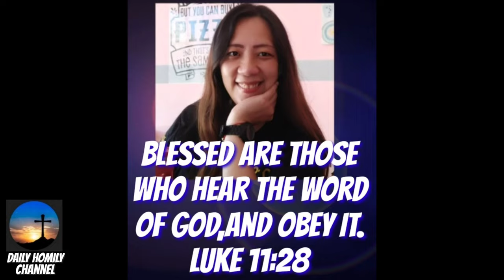Maot kuno nga magbarog mangalawat,tinood ba na?homily